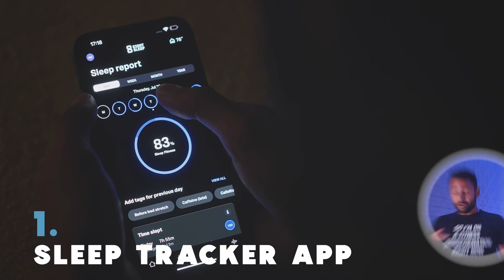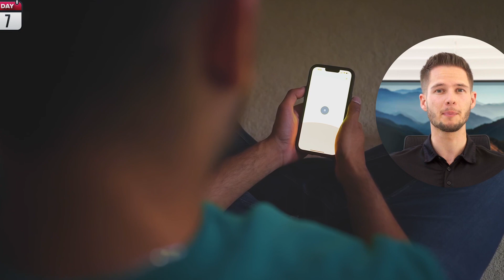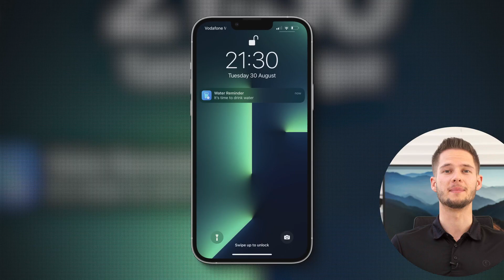MrWhoseTheBoss's Controversial Body Transformation (BEST Weight-loss Devices!)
In Todays video i do a deep dive into the tech MrWhosTheBoss used to help him transform his body and how you can do the same, i hope you enjoy this video!

My 12 week plan includes me as your private online coach to keep you accountable, guide you and answer all your health and fitness questions.